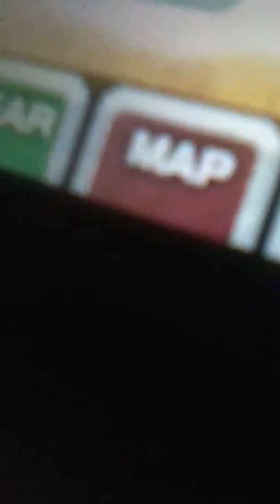Legend of zelda ocarina of time 3ds part1